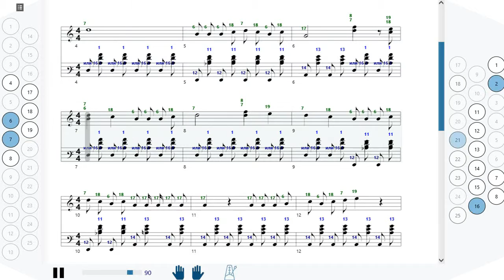Как играть на гармони Рожок (Игорь Растеряев) | How to play on accordion | SMT Pro